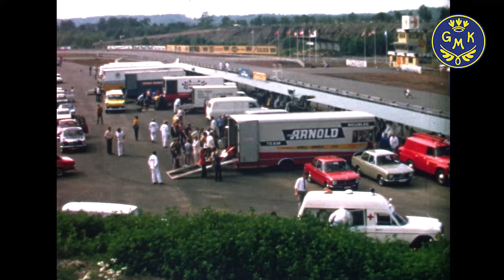GÖTENE MK: F2 på Kinnekulle Ring 1971, filmad av Leif Olsson.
Leif Olsson är fotografen bakom denna Standard 8-film från F2-deltävlingen på Kinnekulle Ring 22 augusti 1971. Ronnie Peterson vann i en March 712M före Carlos Reutemann och Tim Schenken. Den blivande F1-världsmästaren Niki Lauda slutade sexa. Emerson och Wilson Fittipaldi slutade oplacerade. En deltävling avgjordes på Mantorp Park. Ronnie vann även där, men då före Tim Schenken. Ronnie vann fem av 25 deltävlingar under säsongen och det räckte för att knipa totalsegern före Carlos Reutemann.